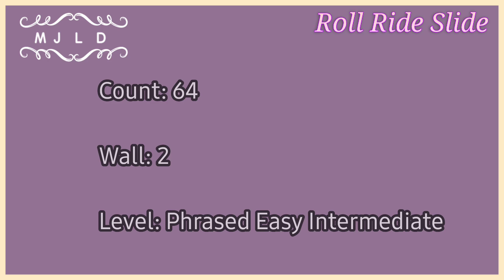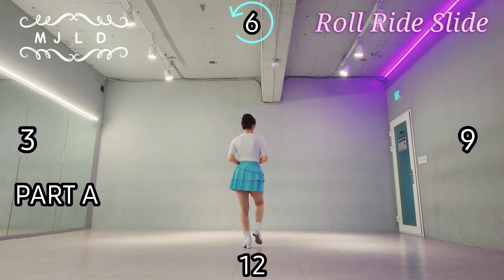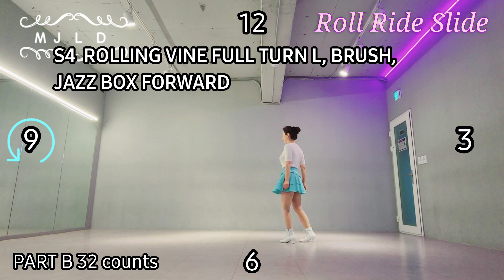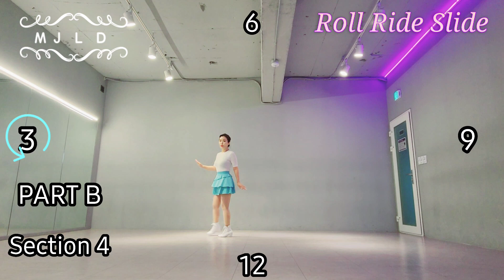Roll Ride Slide LineDance/Jo Kinser, Ivonne Verhagen, John Kinser & Roy Verdonk/롤 라이드 슬라이드 라인댄스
Count: 64
Wall: -2
Level: Phrased Easy Intermediate

Choreo:
Jo Kinser (UK), Ivonne Verhagen (NL), John Kinser (UK) & Roy Verdonk (NL) - April 2024

Let It Roll (From The Garfield Movie) - Keith Urban & Snoop Dogg : (The Garfield Movie)

Let It Roll linedance Let It Roll라인댄스
롤 라이드 슬라이드 라인댄스
Let It Roll#Keith Urban#Snoop Dogg